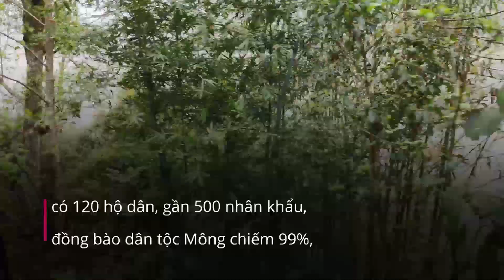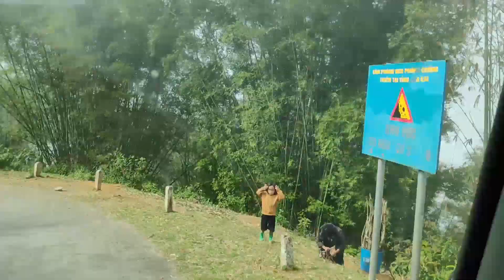Đường lên Sâu Chua, Sa Pa, Lào Cai/ Road to Sau Chua, Sapa, Lao Cai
Trải nghiệm cung đường hiểm trở nhưng đầy thú vị để lên với Sâu Chua